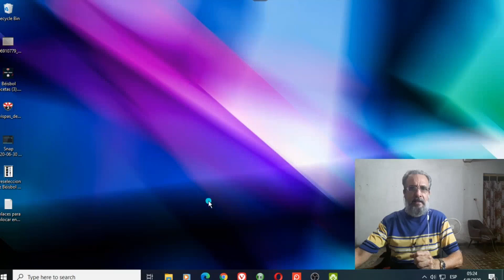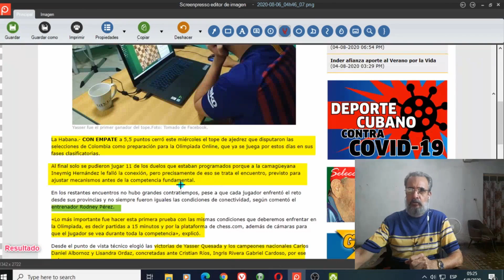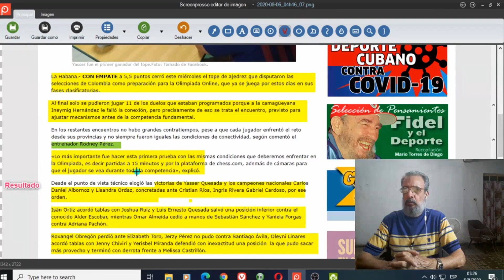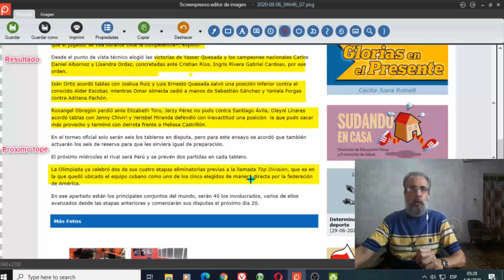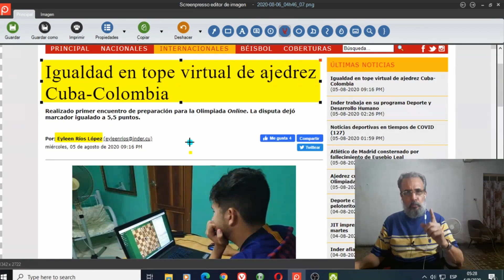Ajedrez cubano se alista para Olimpiada Online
Como parte de la preparación para la Olimpiada Online de Ajedrez, para la que ya aseguró su participación, el equipo cubano (regulares y suplentes) disputó un tope con su similar de Colombia  este miércoles y terminaron con saldo parejo frente a los cafeteros sudamericanos.